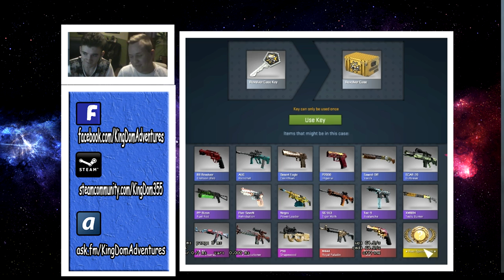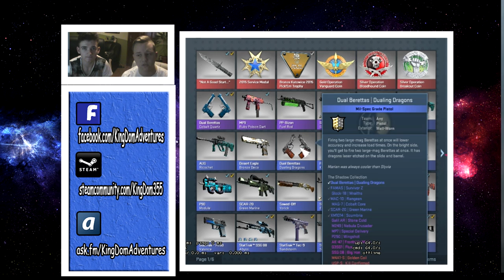CS:GO Konténer Szotyolázás 4.rész STATRÁKOS!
Ha tetszett a videó, dobj egy zöld pacsit!! :)
Kérdezzetek Ask.fm-en is.
Támogatónk: TGN
Linkek: